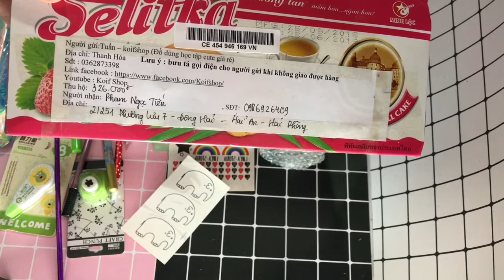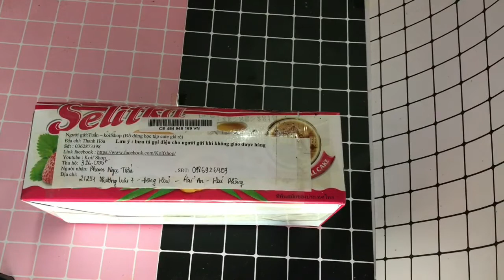Đơn hàng Phạm Ngọc Tiến